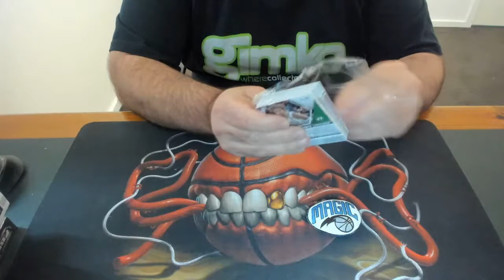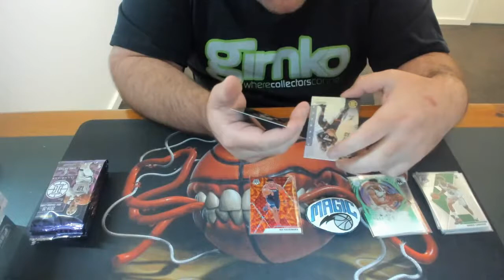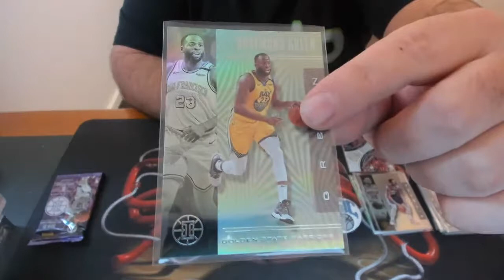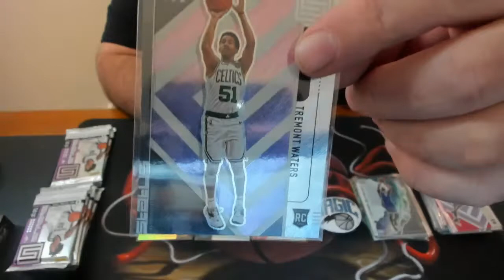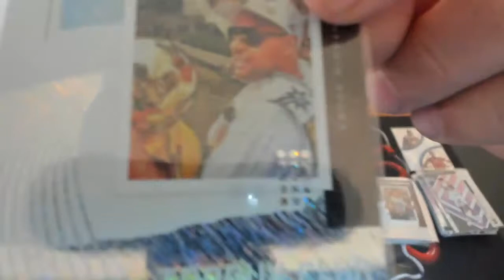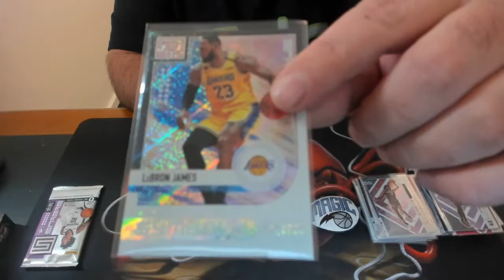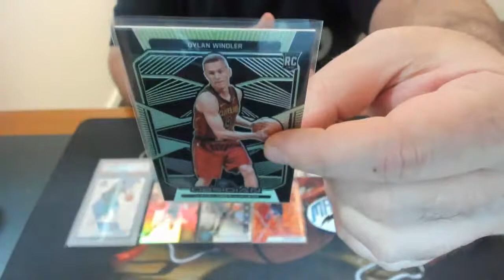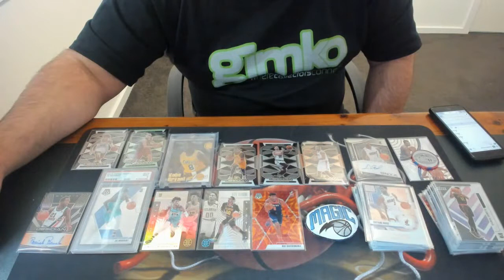NBA Sunday feat Obsidian Super Break Basketball #1295 - Live Break (19/01/2021)